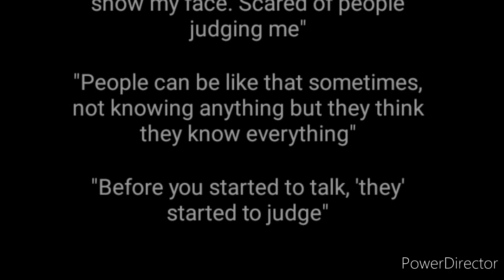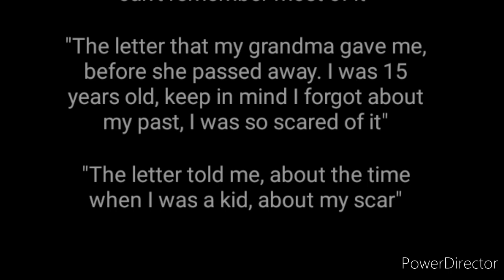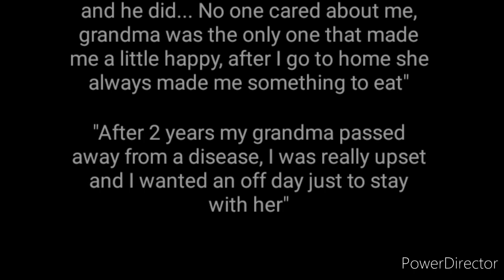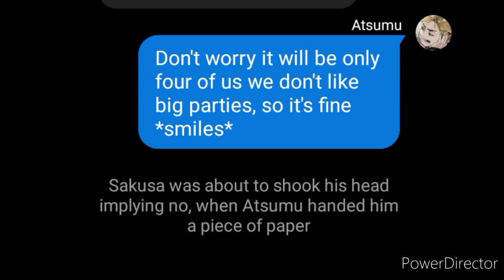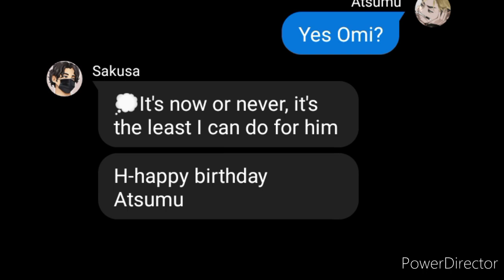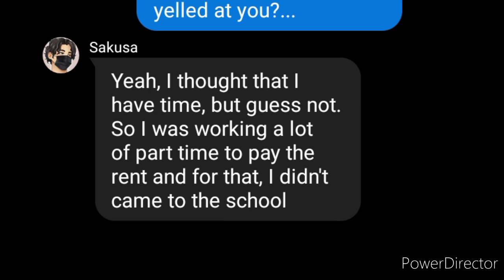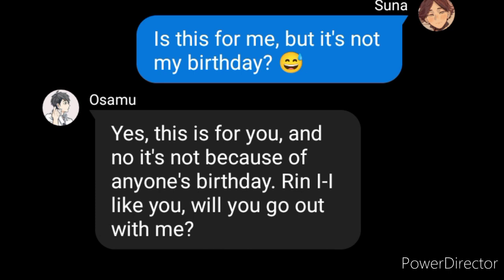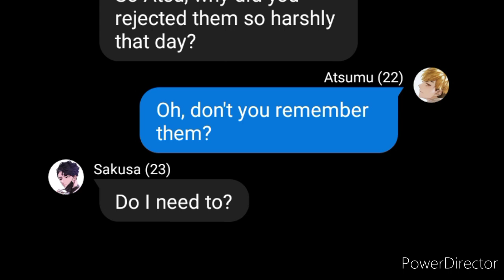Haikyuu 'Smile' (one shot)